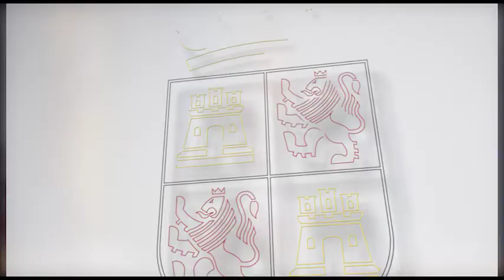Consejo de Gobierno, 7 de febrero de 2019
La Junta aprueba el decreto que garantiza una red homogénea de centros de acogida y una atención de calidad y coordinada en todo el territorio para las víctimas de violencia de género y para las personas dependientes de ellas

La Junta incrementa en 27 plazas la relación de puestos de trabajo de personal laboral para el desarrollo del II Plan de Atención a la Diversidad de Castilla y León

Inversión de 7,3 millones de euros en obras en diferentes tramos de carreteras de las provincias de Burgos, León, Segovia y Valladolid

La Junta invierte más de 2,8 millones de euros en stents coronarios para el Hospital Clínico de Valladolid

1,8 millones de euros suministros para atender la actividad asistencial del Servicio de Otorrinolaringología del Hospital de Salamanca

Más de 1,8 millones de euros para material fungible de las cirugías guiadas que realiza el robot ‘Da Vinci’ en el Hospital Universitario ‘Río Hortega’

El Consejo de Gobierno autoriza el gasto para la demolición de inmuebles necesaria para liberar los terrenos donde se edificarán las consultas externas del Clínico vallisoletano

El Gobierno autonómico destina 340.000 euros al mantenimiento integral de centros de salud en El Bierzo